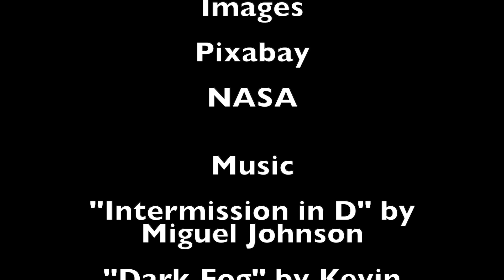The Spooky Possibility that the Universe is a Rotating Black Hole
An exploration of The Spooky Possibility that the Universe is a Rotating Black Hole.

And exploration of the discovery of the newest Most Dangerous Asteroid 2024 YR4.

Papers:

"The distribution of galaxy rotation in JWST Advanced Deep Extragalactic Survey", Shamir, 2025